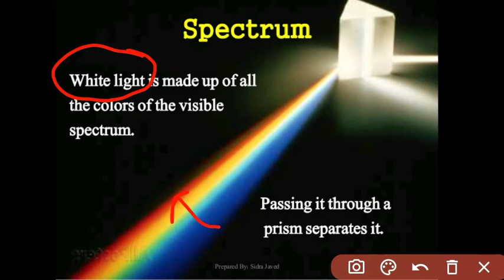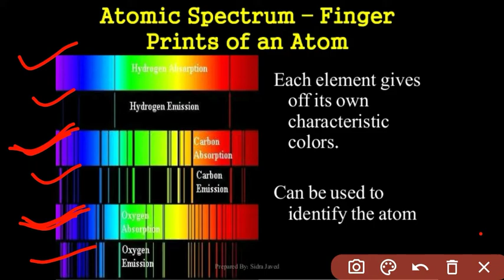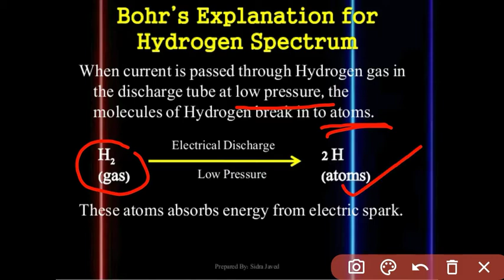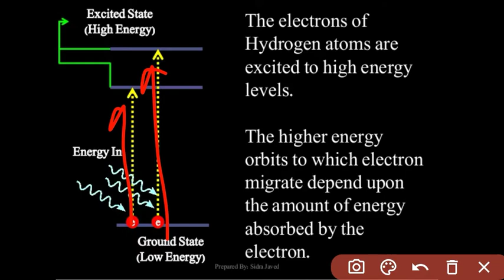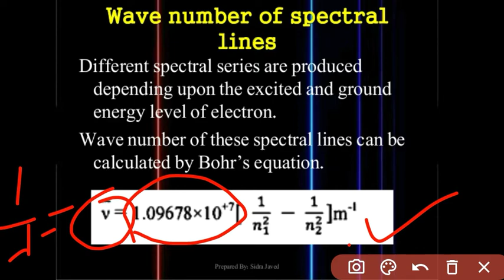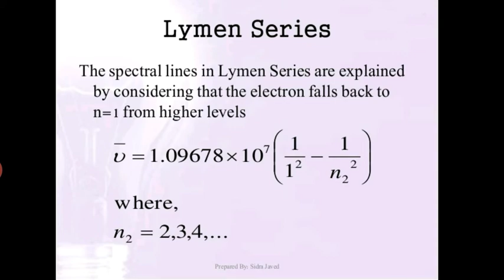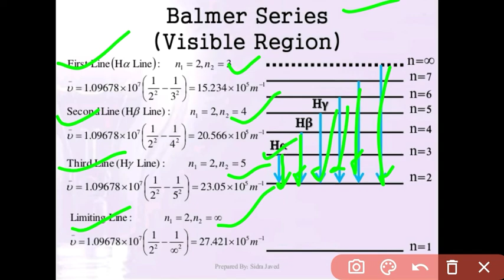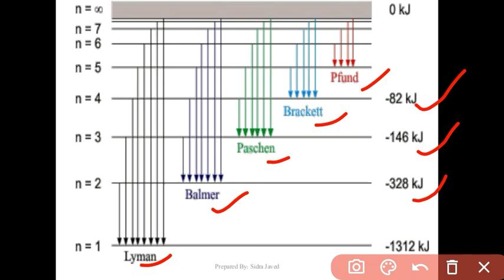Hydrogen spectrum in Hindi, Spectral series of Hydrogen atom, Characteristics of Hydrogen Spectr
Hydrogen spectrum in hindi, Spectral series of Hydrogen atom, Characteristics of Hydrogen Spectra